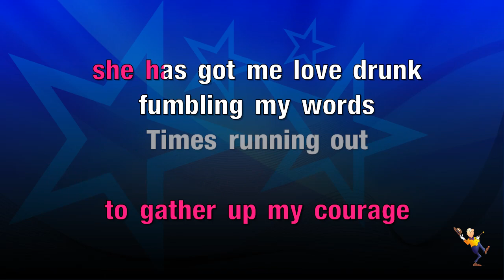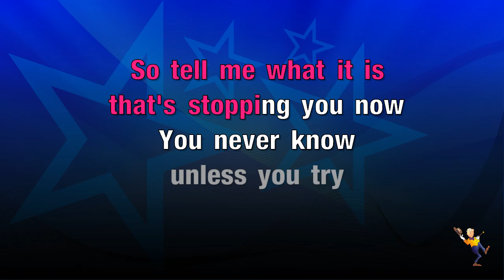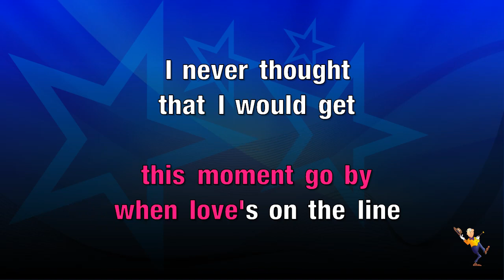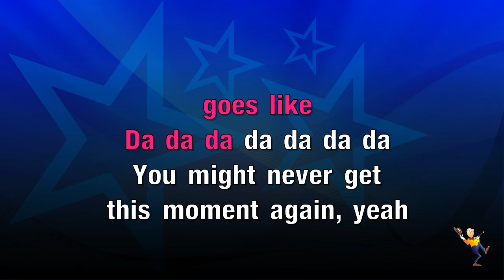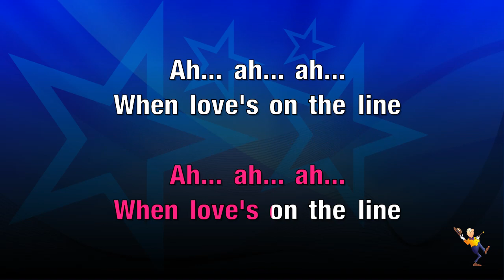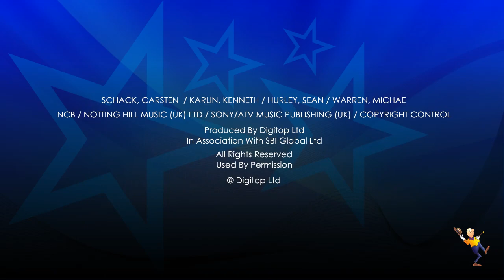One Shot - JLS (KARAOKE)